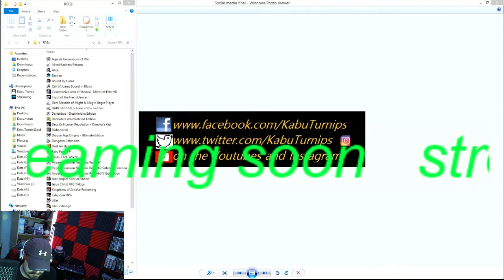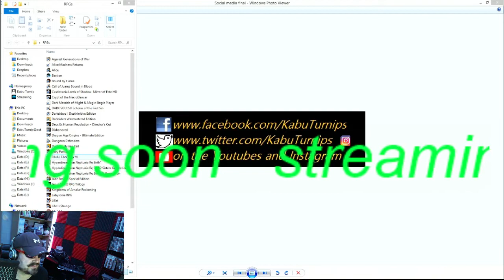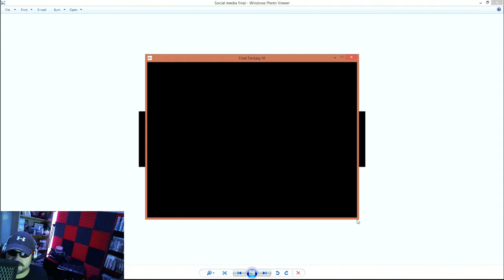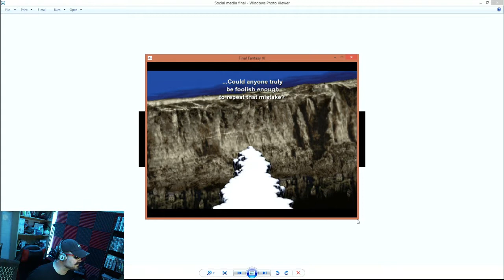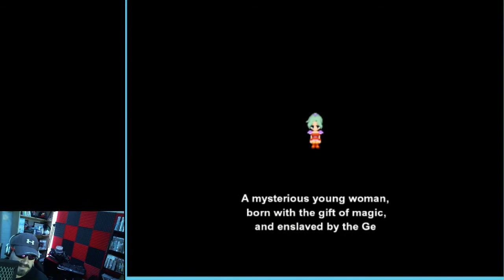Fianl Fantasy 6 after a Twitch day filled with Error 2000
This is the 28th stream from my Twitch channel. Mar. 4th, 2018

for Live streams, schedules, and other archived videos.

All copyrighted materials are retained by their owners and this video is not monetized. For Twitch stream archival.